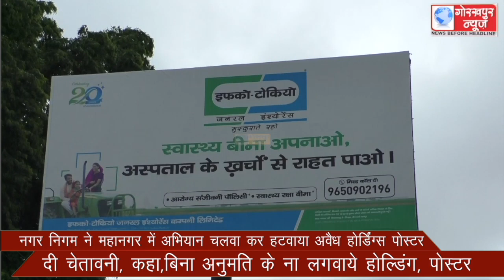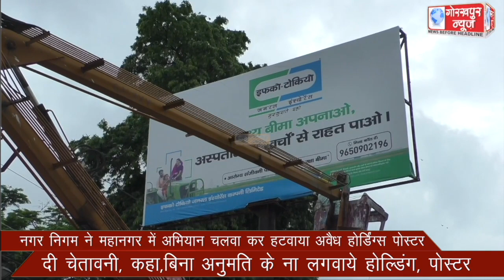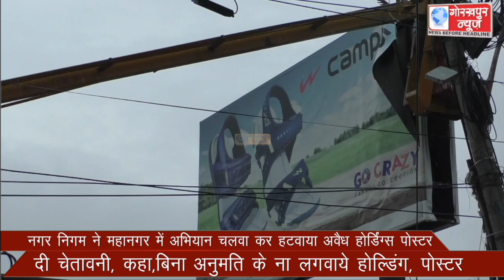नगर निगम ने महानगर में अभियान चलवा कर हटवाया अवैध होर्डिंग्स पोस्टर,दी चेतावनी, कहा,बिना अनुमति के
नगर निगम ने महानगर में अभियान चलवा कर हटवाया अवैध होर्डिंग्स पोस्टर,दी चेतावनी, कहा,बिना अनुमति के ना लगवाये होल्डिंग, पोस्टर